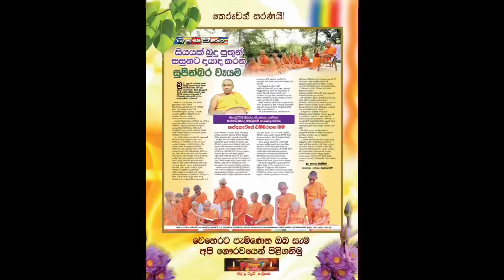පින් වැඩෙන ජන්ම දින සැමරූ දියණිය...